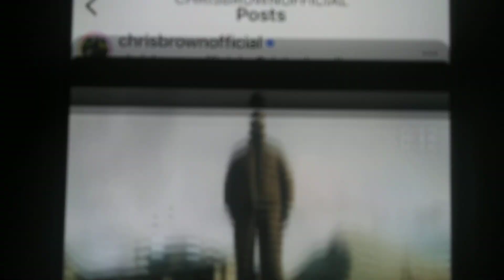chris browns new song psychic drops next Monday